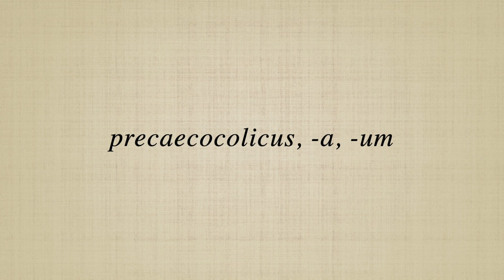precaecocolicus, a, um